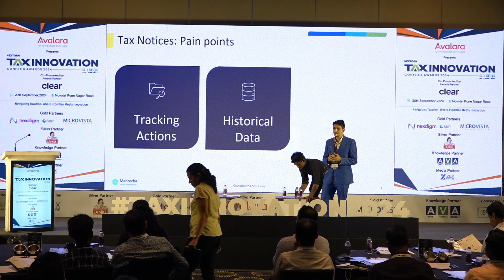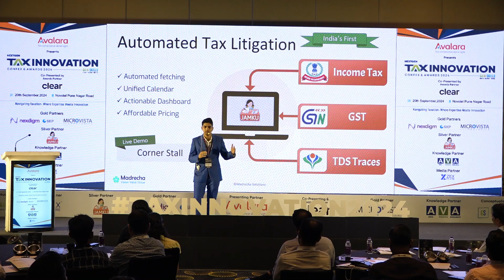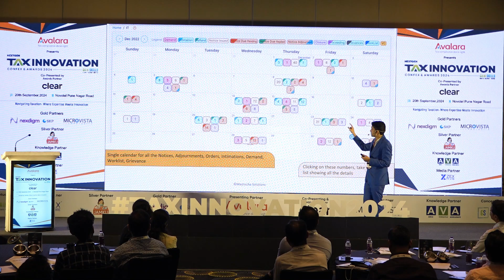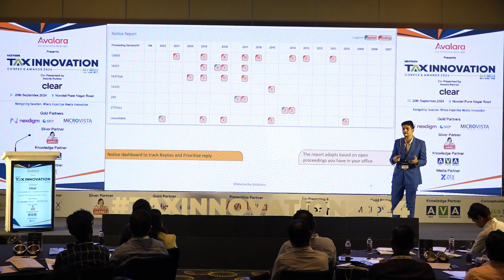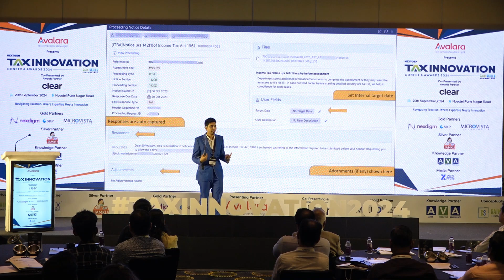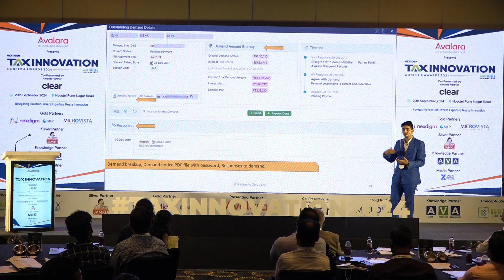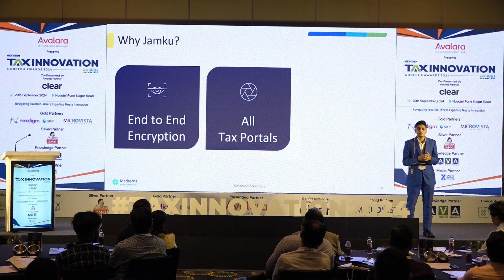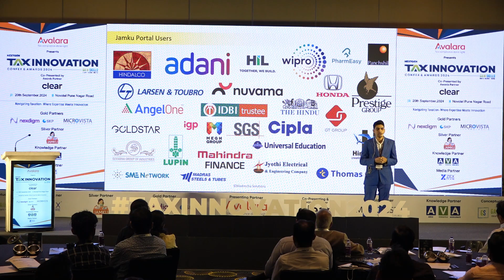Automate tax litigation by CA Adarsh Madrecha, Head Indirect Taxes from Jamku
Topic: Automate tax litigation

Speaker: CA Adarsh Madrecha, Head Indirect Taxes, Jamku